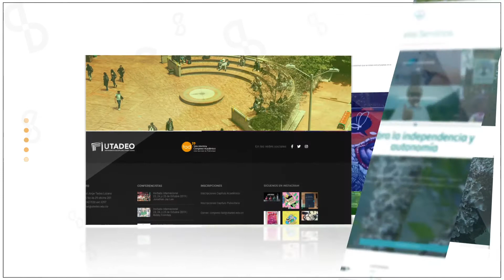Reel paginas web Sinónimo Digital